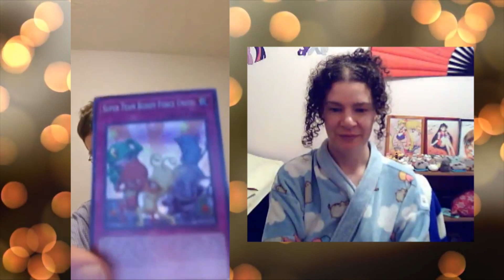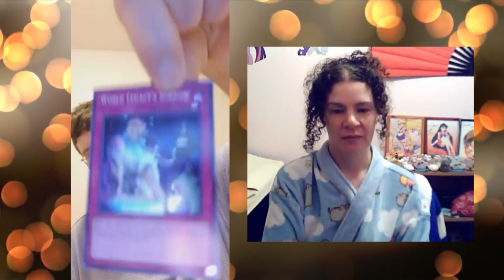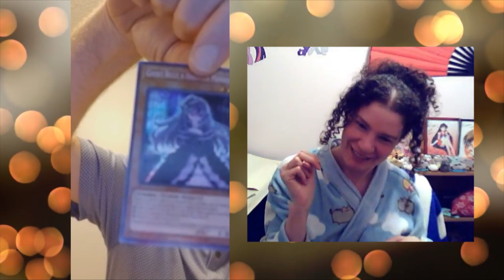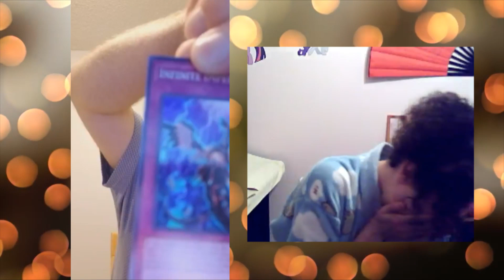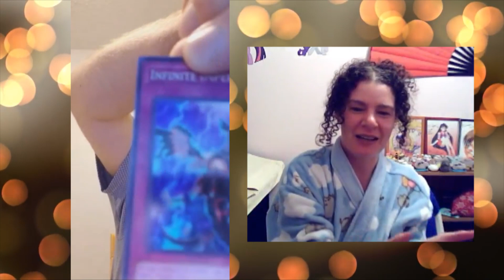Opening Flames of Destruction (A year later)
Fort McMurray doesn't have a Yu-Gi-Oh community, which means the cards are abundant and dirt cheap. The Wal-mart still has first edition Flames of Destruction. What will we pull today?

Duel Links username: Chibi Neko (Icon is a Tabby Cat)

Background: Amitai Angor AA VFX